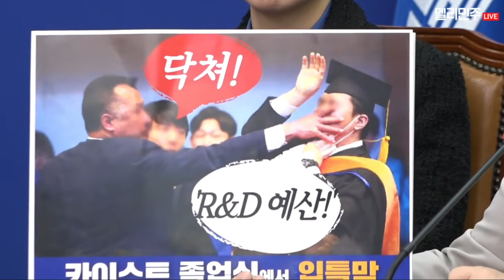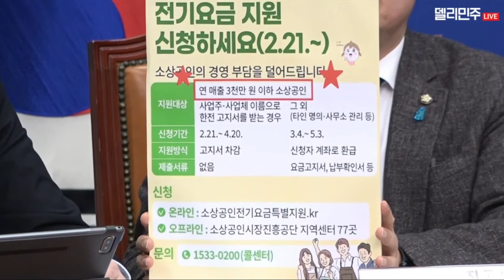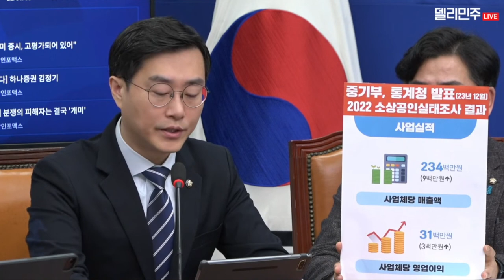[최고위원회의] 카이스트 입틀막, 총선까지 50일, '윤석열 절대왕정'의 폭정을 멈춰야합니다 24.02.19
2024년 2월 19일 월요일 오전 9시 30분
00:41 이재명 대표
경제 상황이 너무 안 좋습니다. 이 경제 파탄·민생 파탄의 책임은 현 정부에 있습니다. 이번 선거는 이번 정부의 이 민생 파탄·경제 무능·국기 문란에 대해서 심판하는 선거입니다.
07:41 홍익표 원내대표
저는 윤석열 정부가 일본과 협력해서 북한을 대화의 테이블로 끌고 나오는 것이 중요하다고 생각합니다. 정부가 눈앞의 북한을 고립시키거나 북한을 압박시키기 위한 수단으로 북일관계에 어깃장을 놓기보다 북일관계를 지렛대 삼아서 남북관계와 한반도의 미래를 열기 위한 전략적 수단으로 판단하는 것이 좋다고 생각합니다.
15:04 정청래 최고위원 - 정권도 언론도 엔간히들 합시다
20:09 고민정 최고위원 - 땡전 뉴스가 부활했다
23:22 박찬대 최고위원 - 다음은 누구의 입을 틀어막을 것입니까?
28:20 서영교 최고위원 - 바보야 문제는 경제야
32:07 장경태 최고위원 - KBS가 박민 사장의 1인 미디어입니까
35:13 박정현 최고위원 - 국민들이 윤석열 대통령의 손을 놓고 싶습니다.

출처 : 델리민주